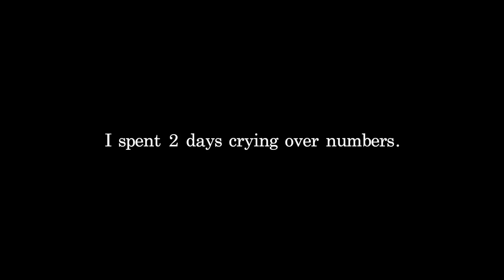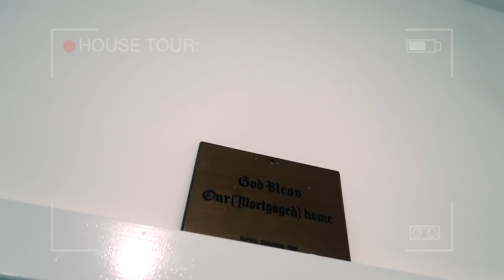MY SISTER'S FIRST HOME! // House Tour 🏠